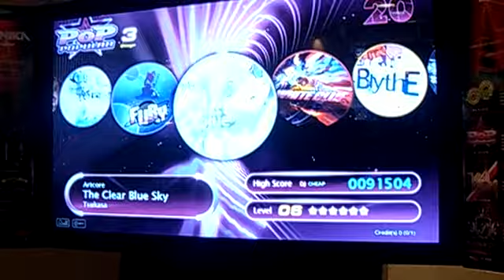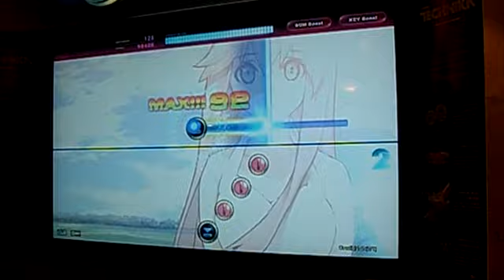NZ DJ Max Technika - The Clear Blue Sky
DJ Max technika-The Clear Blue Sky
timezone queen street nz